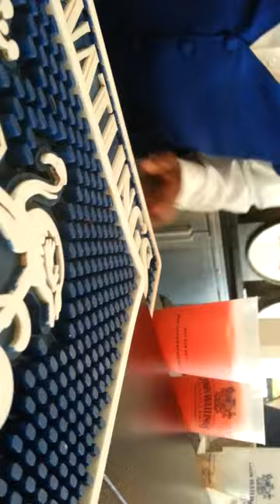20140326 154641 Bahamas Mamas